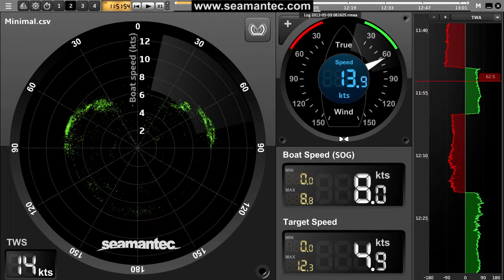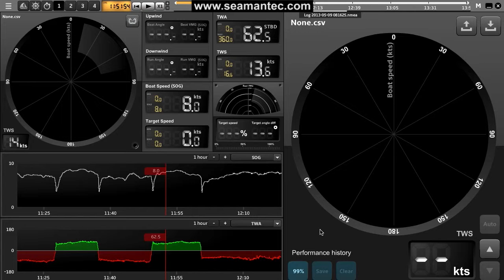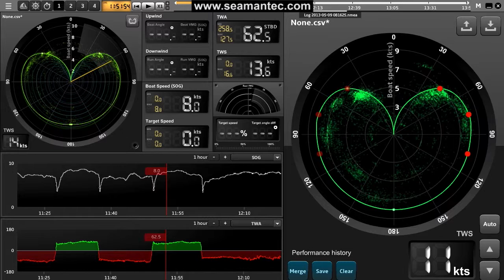How to create a polar curve for a sailing boat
A brief introduction of how to create a polar curve for a sailing boat.